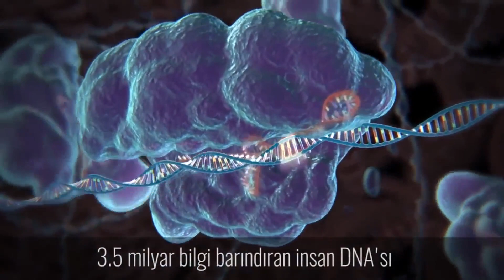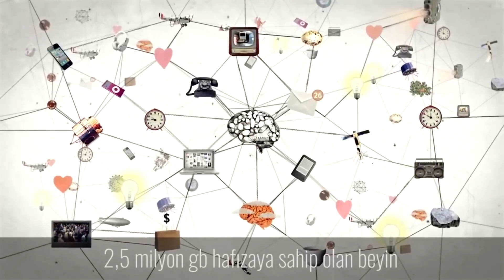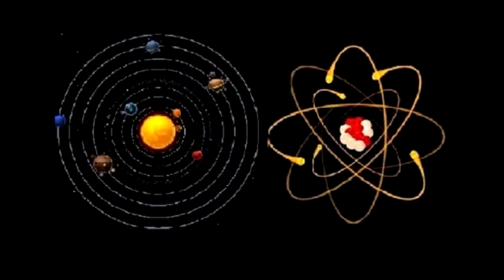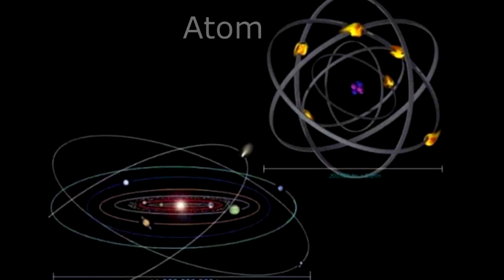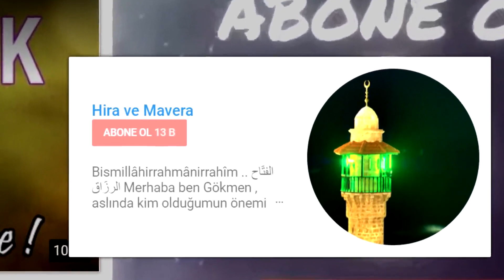Şu Koskaca evren gerçekten ağız sulandırıyor Tefekkür videosu Allah teala Gücü nü daha iyi düşünmek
Tefekkür videosu Allah teala nın kudreti ni daha iyi düşünmek için harika bir video hazırladık

Tefekkür ve tefekkür etmek kelimelerinin anlamı vatandaşlar tarafından merak ediliyor. Tefekkür kelimesi, Allah'ın yaratış şeklini, kainatı ve yaşamı düşünmek anlamını içermektedir. Peki, tefekkür ne demek? Tefekkür etmek nedir? İşte tefekkür TDK kelime anlamı...

Arapça bir sözcük olan tefekkür, fikir kökünden türetilmiştir. Anlam itibariye fikir etmek yani düşünmek demektir. Ancak bu sözcüğün anlamının içerdiği düşünmek eylemi, sıradan bir düşünme değildir. Bu sözcük ile kastedilen şey, dini bir anlam taşımaktadır.

Tefekkür Ne Demektir?

Tefekkür kelimesi, Allah'ın yaratış şeklini, kainatı ve yaşamı düşünmek anlamını içermektedir. İnsan, yaşadığı hayatı analiz etmeli, düşünmelidir. Çevrede olan her şeye anlamlar yüklemek ve açıklama getirmek tefekkür kelimesiyle karşılık bulmaktadır.

Tefekkür, bazen insanın kendi yaşamını değerlendirmesi anlamına da gelmektedir. Yani tefekkür nedir sorusu, insanın kendiyle yüzleşmesi olarak da açıklanabilir. İnsanın günahlarını düşünmesi, yaptığı hataları hatırlaması da bir tefekkürdür. Ve bu hatalardan bir ders çıkararak, onların tekrarına düşmemek, tefekkürün içerdiği kavramlardır.

Tefekkür ne demektir?

Sual: Tefekkürün dindeki yeri nedir?
CEVAP
Tefekkür, dinimizde önemli bir ibadettir. Tefekkür, günahlarını, mahlukları ve kendini düşünmek Allahü teâlânın yarattığı şeylerden ibret almaktır. Kur’an-ı kerimde iyiler övülürken buyuruluyor ki:
(Onlar ayakta iken, otururken, yanları üstüne yatarken hep Allah’ı anarlar, göklerin ve yerin yaratılışını inceden inceye düşünürler. “Ey Rabbimiz, sen bunları boşuna yaratmadın. Sen [boş, manasız şeyler yaratmaktan] münezzehsin. Bizi Cehennem azabından koru” derler.) [A. İmran 191]

Hadis-i şeriflerde de buyuruldu ki:
(Allahü teâlânın azameti, Cennet ve Cehennem hakkında bir an tefekkür, bir geceyi ihya etmekten iyidir.) [Ebuşşeyh]

(Tefekkür, ibadetin yarısıdır.) [İ. Gazali]

(Tefekkür gibi kıymetli ibadet yoktur.) [İbni Hibban]

(Biraz tefekkür, bir sene [nafile] ibadetten kıymetlidir.) [K. Saadet]

(“Göklerin ve yerin yaratılışında, gece ile gündüzün birbiri ardından gelişinde [uzayıp kısalmasında] akıl sahipleri için elbette ibret verici deliller var” [A. İmran 190.] âyeti varken nasıl ağlamayım? Bu âyeti okuyup da tefekkür etmeyene yazıklar olsun!) [İ. Hibban]

(Allahü teâlânın yarattıkları üzerinde düşünün, zatı hakkında düşünmeyin!) [Beyheki]

(Sükûtu tefekkür, bakışı ibret olup çok istigfar eden kurtuldu.) [Deylemi]

Âlimler buyuruyor ki:
Tefekkür, insanı bilgili eder. Bilgili olan da amel eder. (Vehb bin Münebbih)

Tefekkür, iyilik ve kötülüğünü gösteren bir aynadır. (Fudayl bin Iyad)

Allahü teâlânın azametini düşünen insan, Ona isyan edemez. (Bişr-i Hafi)

Tefekkür zekâyı açar. (İmam-ı Şafii)

Bu videonun insanlara, gençlere faydalı olduğunu düşünüyorsanız beğeni, yorum ve paylaşımlarınızla destek olabilirsiniz.

Yoğun ve odaklı bir şekilde çalıştığımız Harika Tevafuk(Tesadüf) Kısa filmi sizlerin hizmetin de .. Bu bir anlamda TEFEKKÜR edebilmemize yardımcı olmak için hazırlamış Ödülsüz bir yapıttır :)

Video Kaynakları : national geographic , NA Footage , Uğur İkizlier
Montaj : Enes Kan , Gökmen Çopur , Hayalhanem
Anlatım : Gökmen Çopur